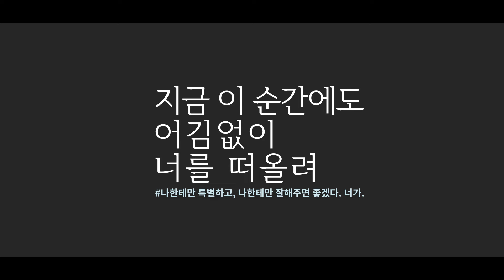첫키스..드디어 우리 할 수 있을까? [우할수 시즌2] EP.06 I 스타디움 x 에스팀 I STARDIUM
나한테만 특별하고, 나한테만 잘해주면 좋겠다 너가
[우할수 시즌2] EP.03

STARDIUM TV 영상 재미있게 보셨다면 구독버튼 누르시고,
🔔아이콘을 클릭하시면 업로드 즉시 모바일로 알림이 갑니다!